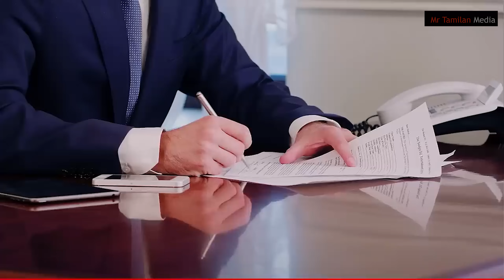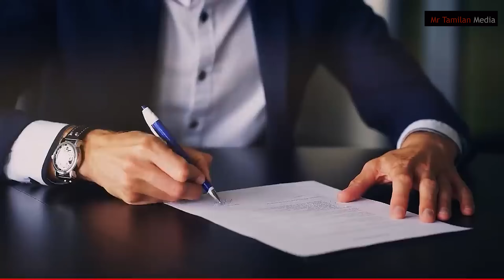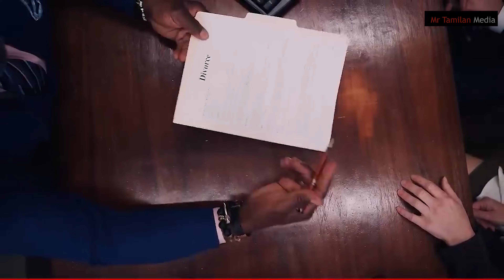உலகமே அதிர்ச்சி -கொடூர அணுயுதத்தை வீசிய ரஷ்யா-உக்ரைனை ஒரு நிமிடத்தில் இல்லாமல் ஆக்கியது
மக்களுக்கு அவசர எச்சரிக்கை -ரஷ்யா உக்ரைன் -அடுத்தடுத்து நடந்த பதறவைக்கும் நிகழ்வு -உலகமே இருந்தது